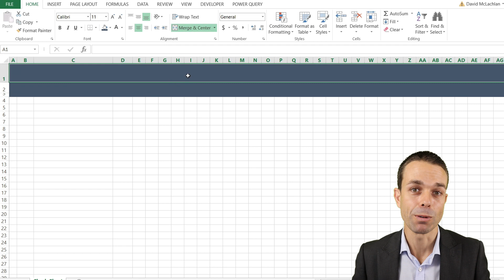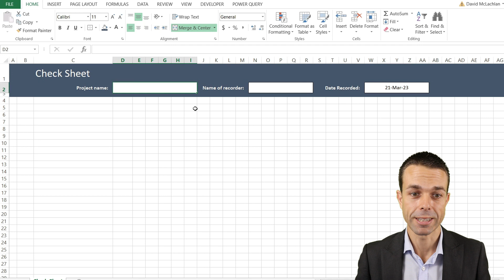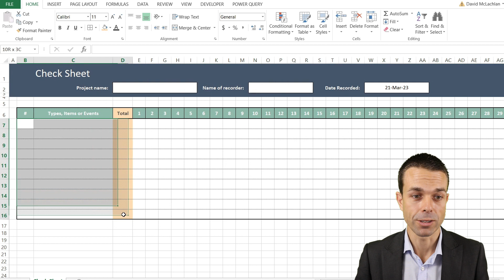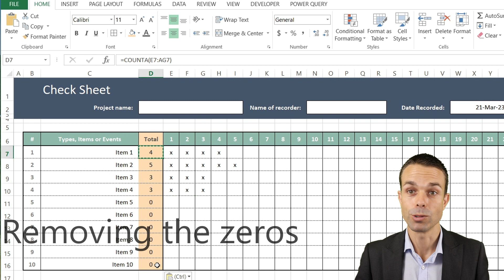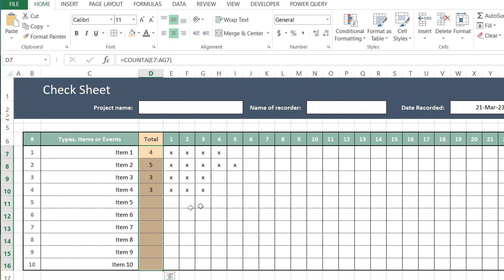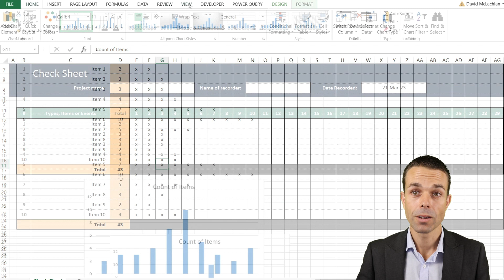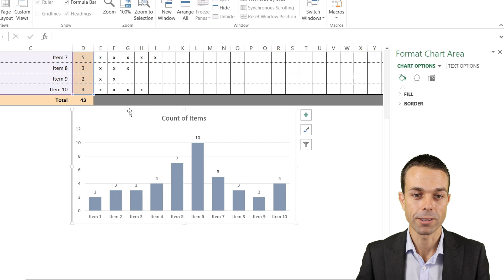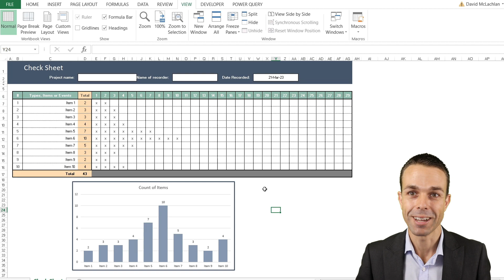How to Make a Check Sheet in Excel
👍 Ready made and ready to use.

How to make a check sheet in Excel, to help count sales, defects, or other items in your business and then showcase them in a beautiful chart.

Timestamps:
00:00 Intro
00:46 Getting started
01:26 Heading row
02:13 Adding Borders
04:00 Adding the totals
04:45 Removing the zeros with conditional formatting
06:15 Adding the chart